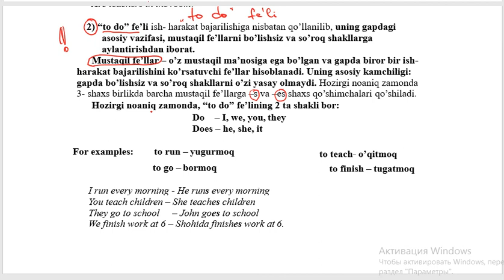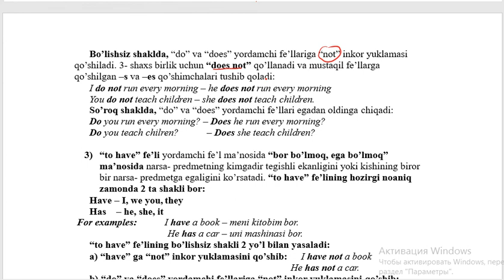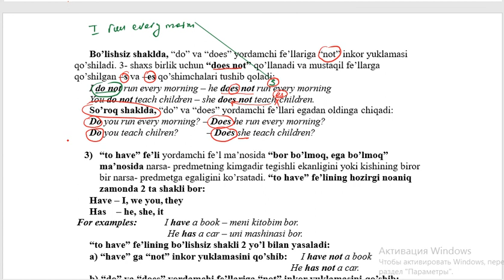TO DO - verb-to do yordamchi fe'li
ingliz tili,ingliz tili 0 dan,ingliz tilini o'rganish,booknomy,grammatika,youtube,yangiliklar,grammarway,grammarway 1,grammarway 1 uzbek tilida,ielts speaking,ingliz tili grammatikasi,grammatika boshidan,ingliz tili beginner,listening,uzbekcha kinolar,kino orqali ingliz tilini o'rganish,ingliz tilini 0 dan o'rganish,ingliz tili matn tarjima qilish,ingliz tilini tez va oson o'rganish,ingliz tili boshlang'ich,ingliz tili alifbosi bolalar uchun,learn english